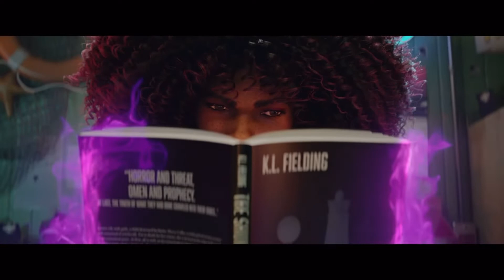Xbox 2022 Showcase Has Been Revealed!!! And Bethesda Is Showing Up!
Xbox just announced their newest showcase coming really soon, with Bethesda making a heavy appearance. Which means we might get a glimpse at more Starfield.